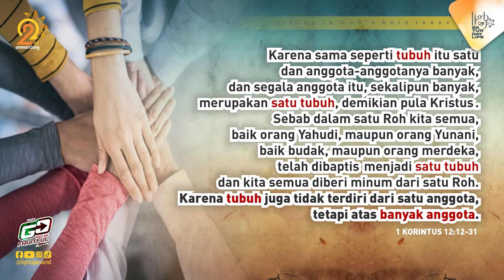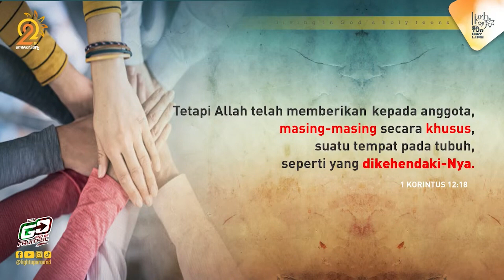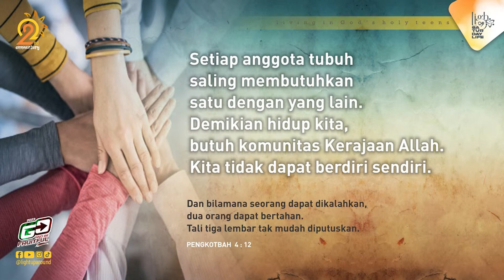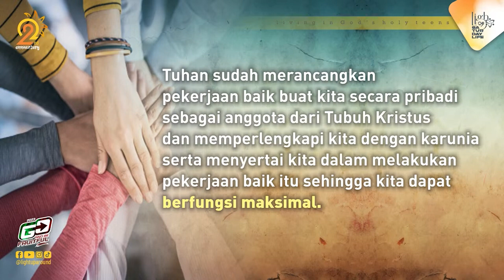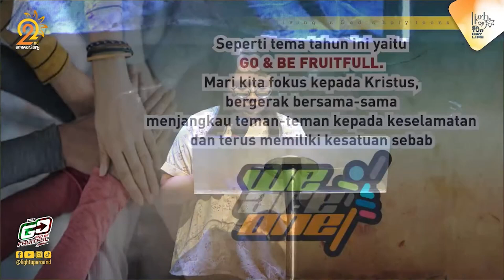WE ARE ONE | Sisca Ellia | Ibadah Raya Pelajar LIGHT | 28 Januari 2023